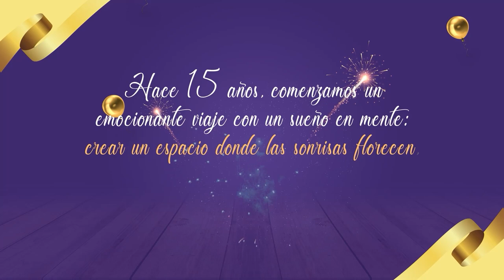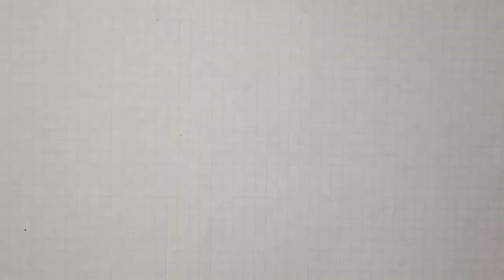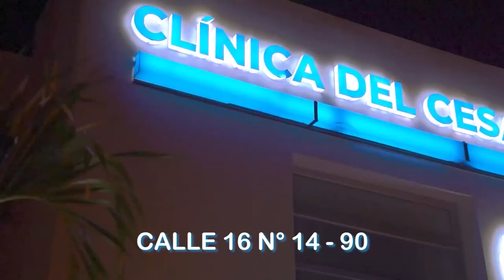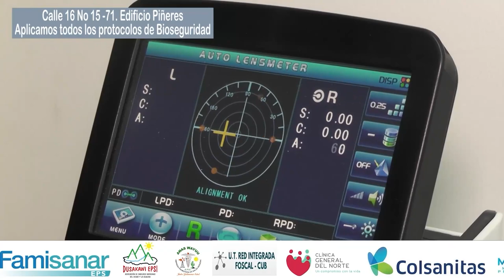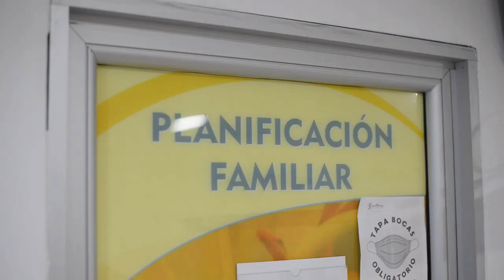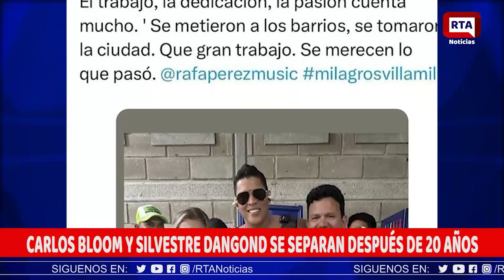RTA NOTICIAS 28 DE SEPTIEMBRE DE 2023